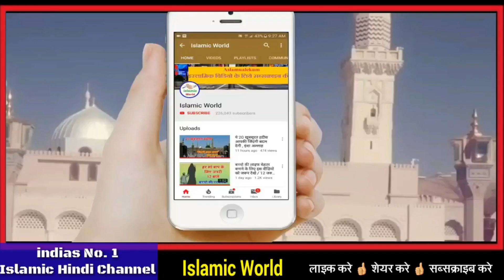अर्थी उठाने वाले मुसलमान एक बार वीडियो को जरूर देखे // आँखे खुल जाएगी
aaj ke is video me aapko islam or shriyat ko lekar ek aham bat batai gayi ha jo hal hi jyadatar muslman log kar rahe hai ji han dosto yah video un mulsmano ke liye bahut khas hai jo arthi uthkar unke sath chalte hai yani ki is video me aapko yah bataya gaya hai ki islam me kisi ki arthi uthana kesa hai kya shriyat iski ijajat deta hai iske bare me aapko bataya gaya hai isliye aap video dekhe or apne dosto me share bhi kar de shukriya apka